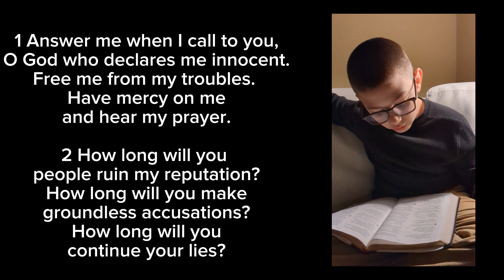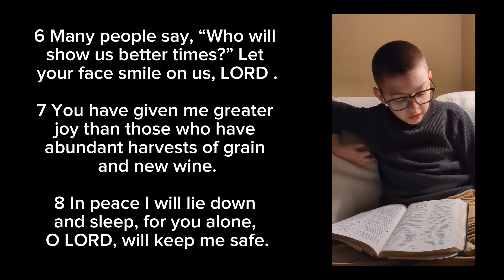Read the Bible with me: Psalm 4